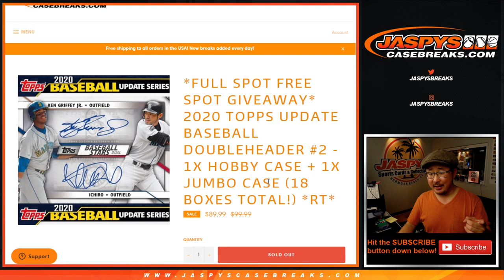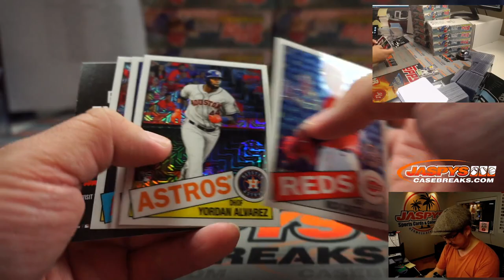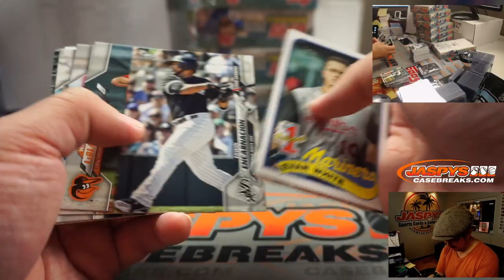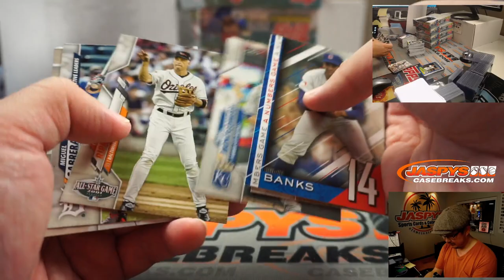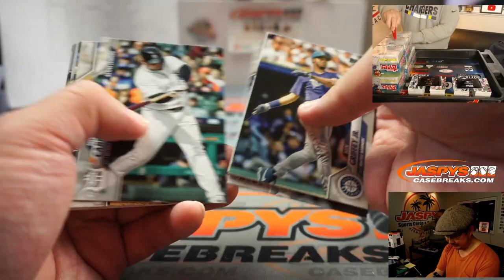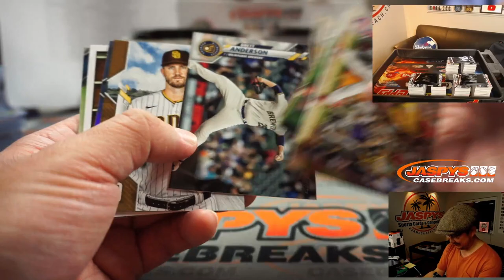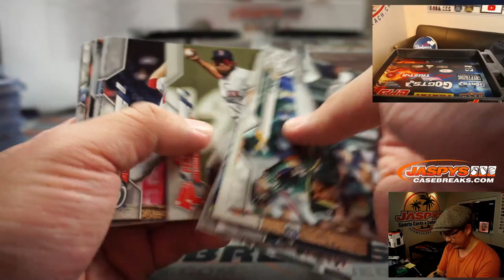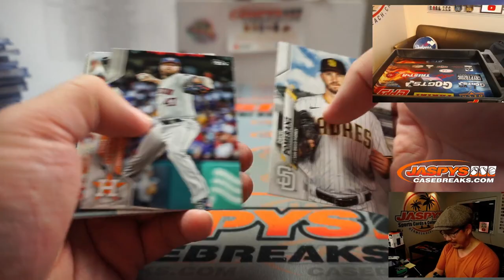W, 11.11.20 || Doubleheader (18Box; Hobby+Jumbo) RT #2 || 2020 Topps Update Baseball (MLB)